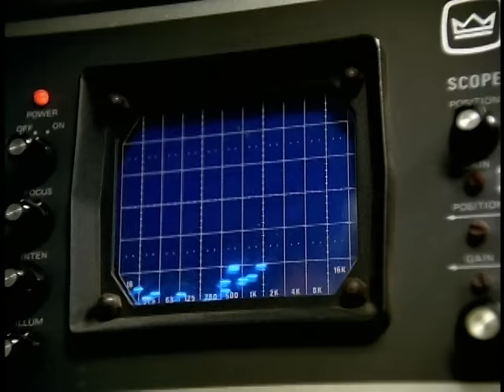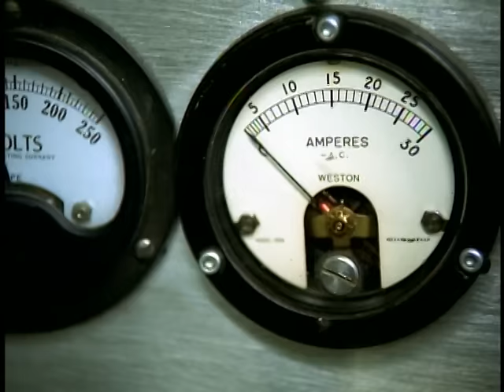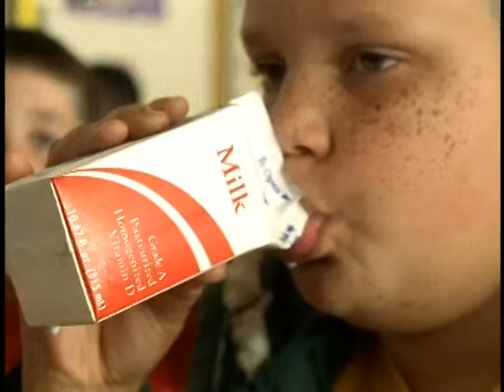Rahzel - All I Know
Music video by Rahzel performing All I Know. (C) 1999 Geffen Records